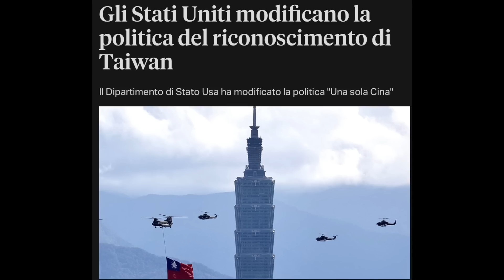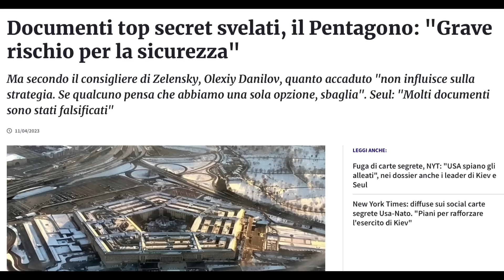TAIWAN- LE DICHIARAZIONI DI MACRON -I DOCUMENTI SEGRETI USA.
Cosa sta succedendo nei nuovi scenari di guerra. La simulazione di guerra intorno a Taiwan, arriva a seguito dell'incontro tra Tsai e Mc Carthy, un Nancy Pelosi 2.0, incidente diplomatico dello scorso anno con la visita a sorpresa dell'ex speaker del Congresso. Dalla "non gaffe di Biden" su Taiwan, ai nuovi incontri diplomatici la tensione tra Stati Uniti e Cina è alle stelle. E l'occidente è stupito quanto lo era il 24 febbraio. Senza capire le radici storiche profonde, senza considerare l'interesse Statunitense nel suppportare l'indipendenza di Taiwan come avamposto occidentale nel Pacifico, l'occidente continua  a trasalire dopo aver spinto e spinto in tutti i quadri geopolitici mondiali. La simulazione intorno all'Isola è un messaggio chiaro, non è se ma quando si farà e per allora l'Europa dovrà aver scelto da che parte stare. Macron si sgancia inaspettatamente dagli Stati Uniti "non dobbiamo essere vassalli, la questione a Taiwan non ci compete". Ma una n uova guerra all'orizzonte comporta necessariamente l'abbandono dello scenario Ucraino, forse i documenti segreti fuoriusciti dai server di Discord e rivelatori della vera situazione in Ucraina, drammatica e contraria a quanto ci dice la propaganda, servono a questo?
Analizziamolo insieme.